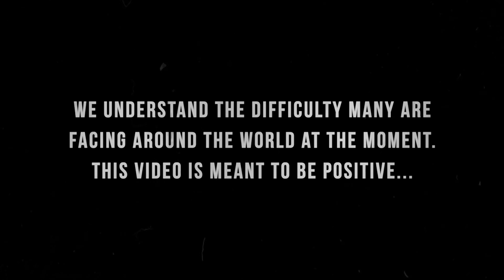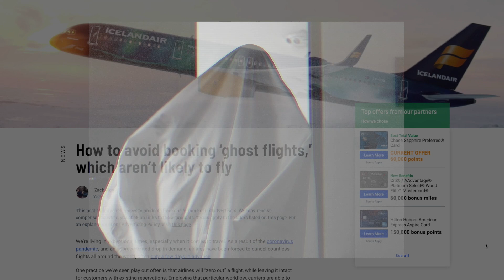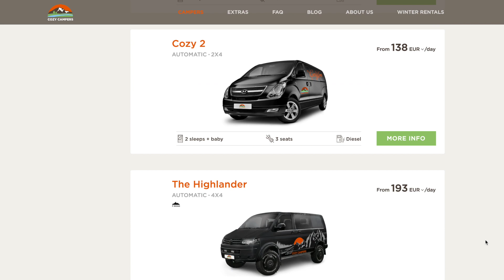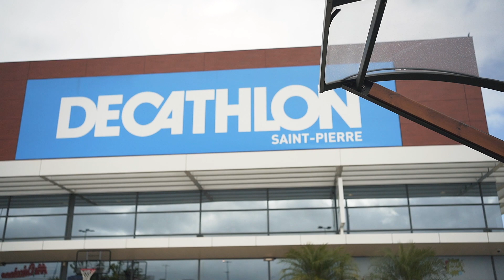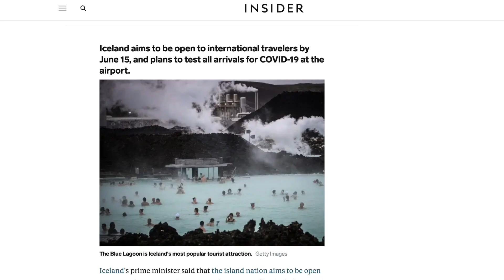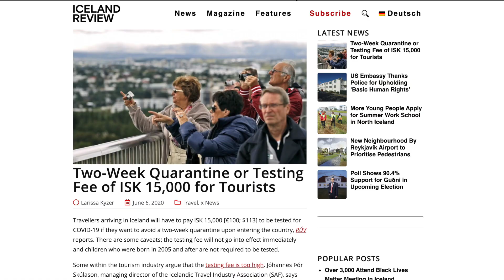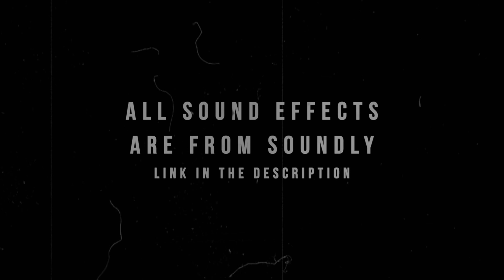Iceland Travel Adventure! We're The First Tourists on the Island?!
Preparing for Iceland Travel 2020 - First Tourists on the Island?!

It's official! We're going to Iceland to explore and record sounds! We've already rented a camper van and are preparing to adjust to our new tiny home. In this video, we'll explain why we chose Iceland, the expenses we have even before arriving, and the new equipment we've purchased.

With the current situation, traveling will be different than before. There are many factors at play and potential surprises along the way. We hope you enjoy this fun video and we're sending good vibes from La Réunion!

Cinela Albert